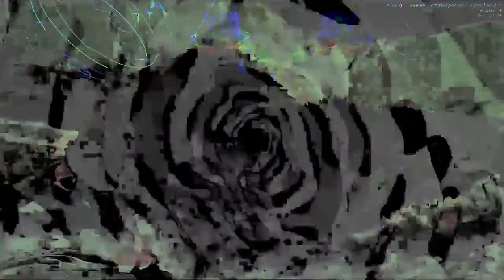[EPILEPSY WARNING] Movie 23 01 04 21h31m06s